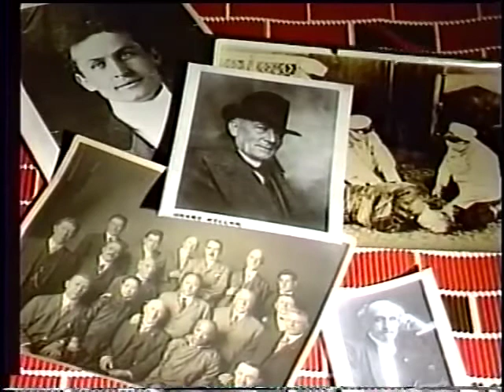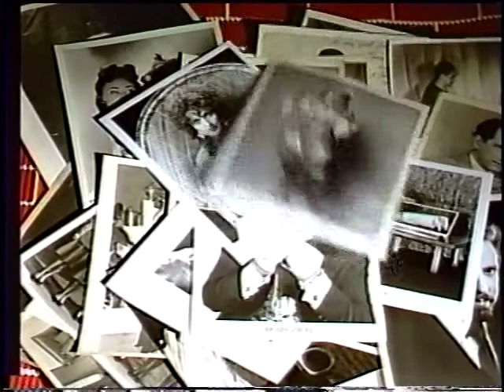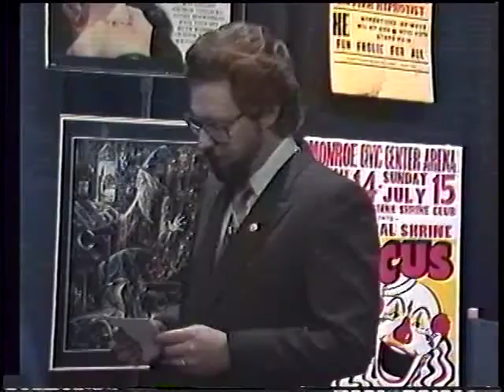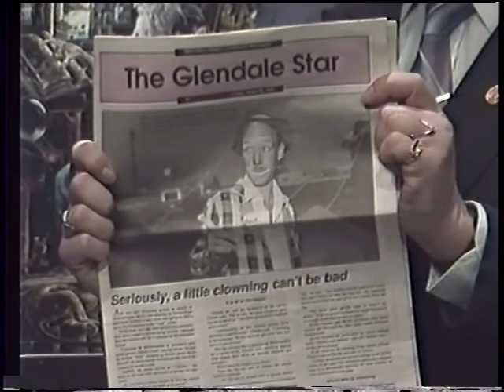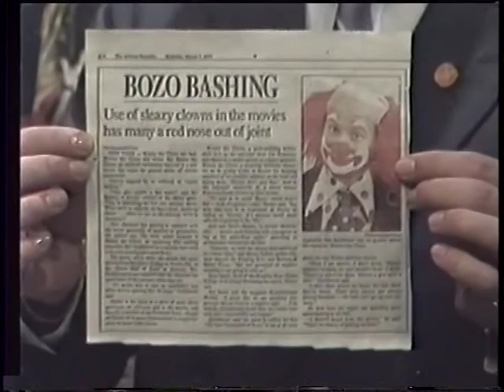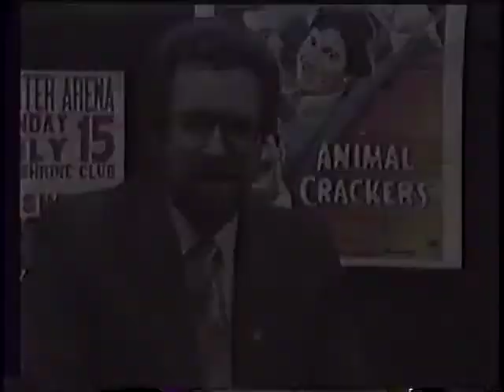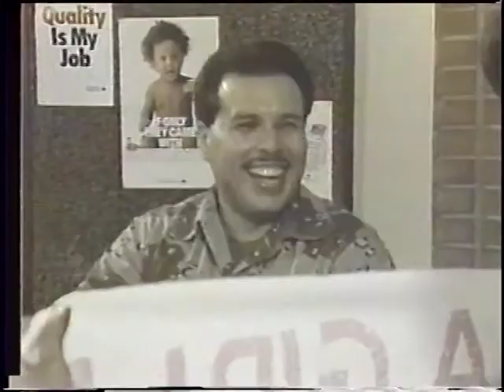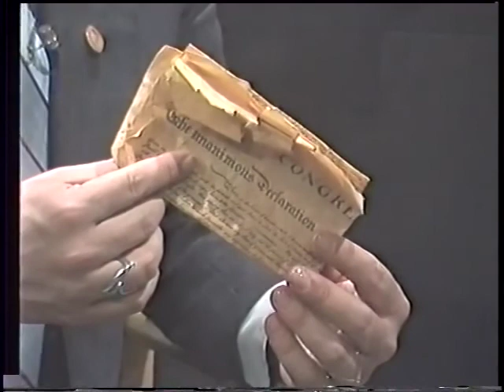NVA~9226~Alan Prewitt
Brad Zinn was the Producer and Host of “The New Variety Arts Show.” The show ran for 52 episodes (and a one hour Anniversary Wrap-up show) in 1991 and 1992 on Dimension Cable in Phoenix, Glendale, and also Prescott Public Access. The show is copyrighted by BZEE, Inc. and all artists have signed releases for their appearance. Notes; the show proved popular with the executives of Dimension Cable as they would often show up to watch the tapings. The show was featured in a full page article in “The Arizona Republic” newspaper, and was highlighted on the E! Entertainment cable network. One of our regular viewers was former Arizona Governor Rose Mofford. Please enjoy these “Encore Performances” on YouTube!